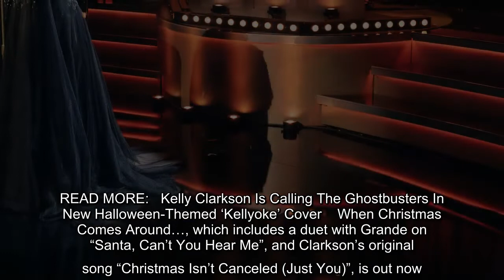Kelly Clarkson is ready to get you in the holiday spirit With a love of the Christmas season, Clark